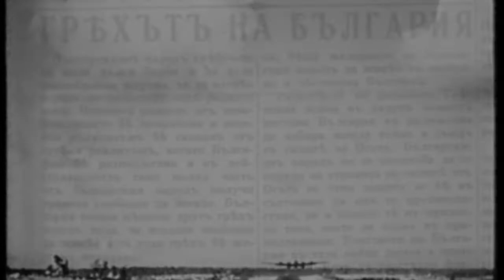Lili Marlin - Lili Marleen Bulgarian Version — With Lyrics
Indonesia:
Alasan kenapa saya tidak pakai terjemahan bahasa Indonesianya karena saya gak nemu terjemahan Inggris nya untuk di translate ke bahasa Indonesia.

English:
Reason why i not use indonesia translation because i can't find the english translation for translate it to Indonesia.